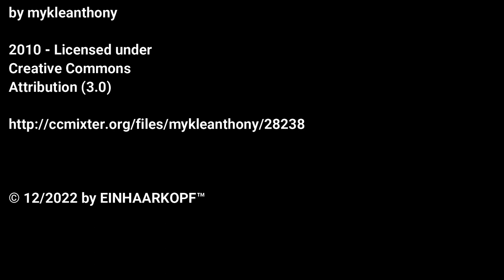Zeitreise durch Remscheid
Remscheid war früher schön. Die Stadt war voll und die Alleestrasse so belebt, dass es manchmal vor lauter Leuten kein Durchkommen mehr gab. Diese Zeiten sind leider vorbei und Remscheid sowie im Besonderen die ehemalige Einkaufsmeile sind nur noch ein müder Abklatsch längst vergangener Zeiten.
Hier lassen wir noch einmal die Zeit wieder aufleben, als zwar nicht alles, aber eben doch vieles (!) besser war als heute.

© 12/2022 EINHAARKOPF™ for EHK Production

"HOPE IS LIKE A RIVER"
by mykleanthony

Attribution (3.0)